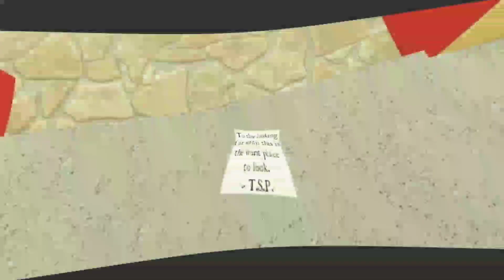Trailer De "Piggy" Roblox